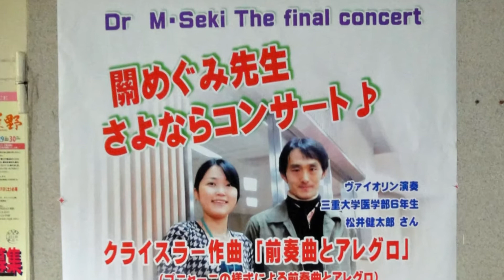Dr M・Seki The final concert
３月１８日（木）午後５時３０分 より紀南病院組合立紀南病院（野口孝病院長）新館５階、オーシャンビューのテラスルームにおいて内科医師 關（せき）めぐみ 先生のファイナルコンサートが行われました。オープニングパフォーマンスとして同先生が指揮・指導担当の紀南病院コーラス部（鈴木部長）の皆さんが「もしもピアノが弾けたら」他３曲を熱唱しました。続いてメインコンサートとして、同じく關（せき） 先生が電子ピアノ伴奏し三重大学医学部６年生 松井健太郎さんがヴァイオリンを演奏。クライスラー作曲 「前奏曲とアレグロ」（プニャーニの様式による前奏曲とアレグロ）を披露。素敵な音色に聴衆から拍手喝さいが起こりました。アンコールの声に、リクエスト曲の演奏。花束贈呈のあと最後にはコーラス部の皆さんが、「贈る言葉 」聴衆と共に合唱。同先生の門出を祝しました。